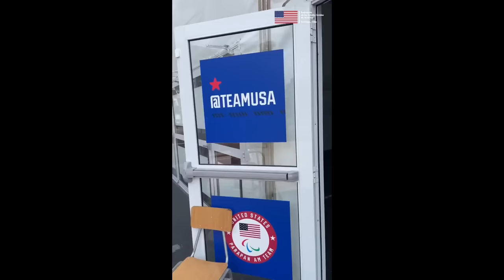ESTO DIJO LA EMBAJADORA DE EEUU🇺🇸 DE SANTIAGO 2023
Elogios de la embajadora de EEUU por los juegos parapanamericanos

 ►►► CONTACTO ◄◄◄
Para colaboraciones: